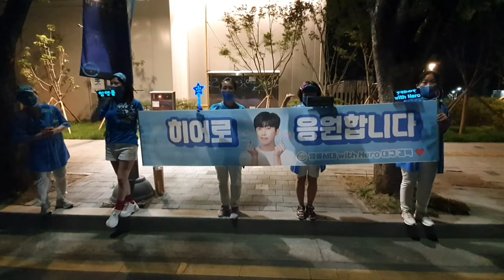임영웅 퇴근길에 대구 영시팬들~질서있게 오매불망 기다려요~6월 19일